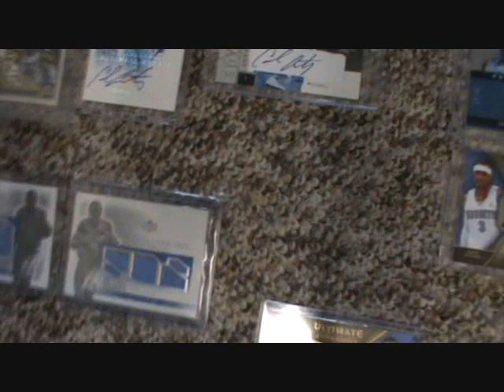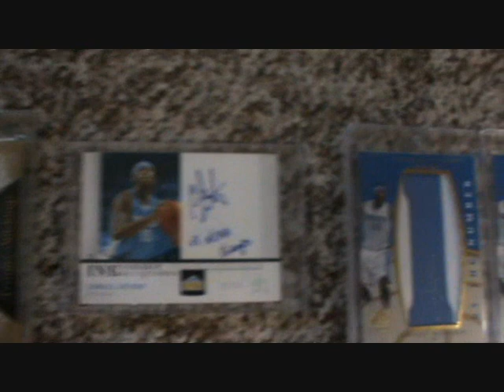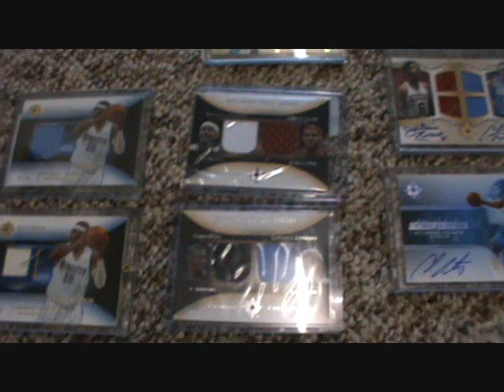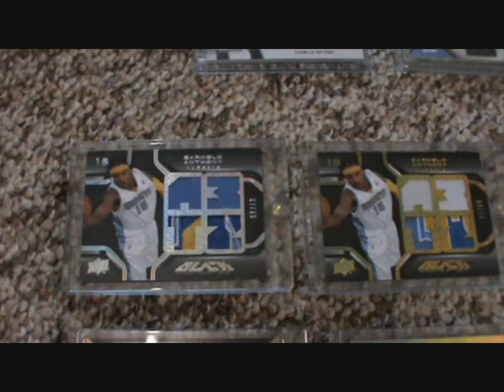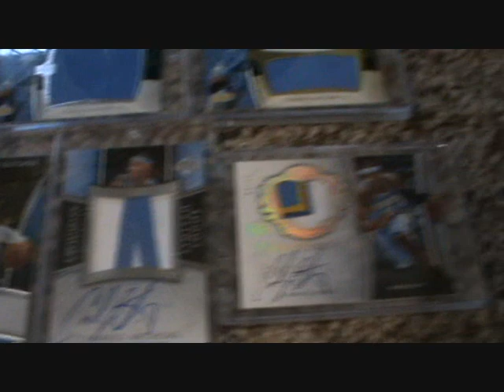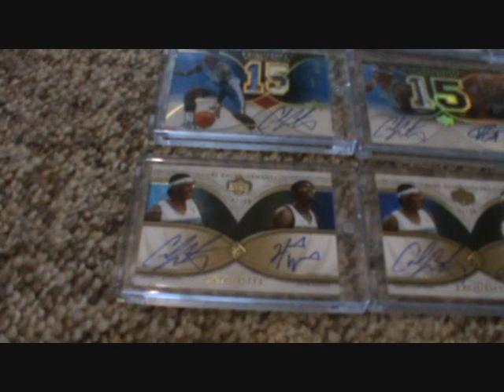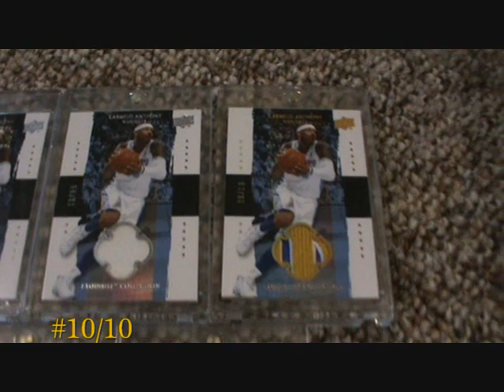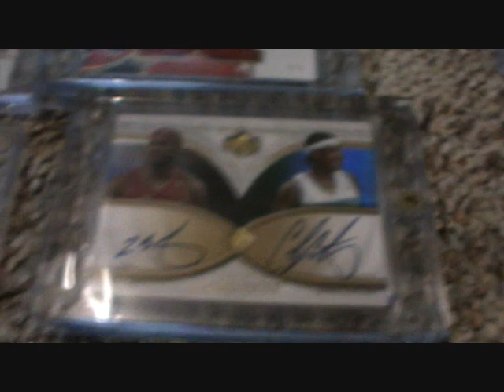NVD001's Carmelo Anthony Collection! Best in Oz? Exquisites, Ultimates, UD Blacks & Topps Finest!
I'd like to think i have the best Melo collection in Australia, but i'll let you be the judge!
High end Exquisites, Ultimates, UD Blacks and Topps Finest with some random jersey numbered stuff thrown in for good measure!